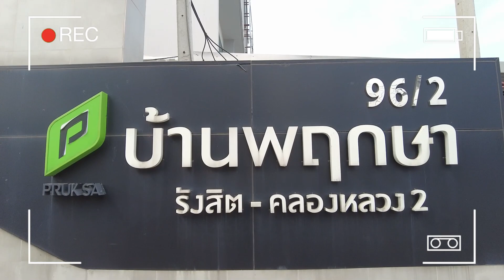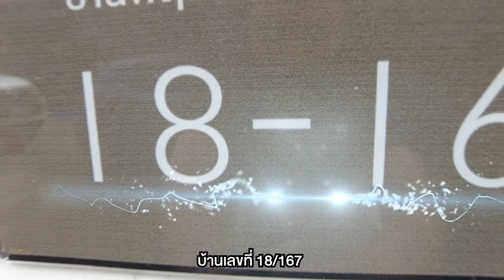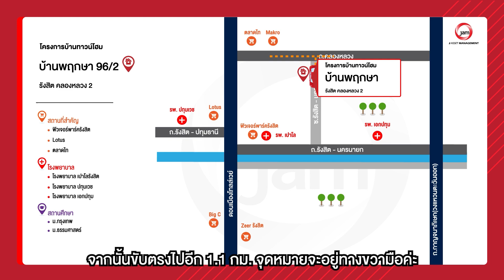รีวิว บ้านทาวน์เฮ้าส์ 2 ชั้นใกล้ ฟิวเจอร์ ปาร์ค รังสิต กับบ้านโครงการ พฤกษา 96/2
🏠 JK 5835197
📎 ที่อยู่ : 18/167 คลองสอง คลองหลวง ปทุมธานี
🗒 รายละเอียด : 2 ห้องนอน 2 ห้องน้ำ 1 ที่จอดรถ
🔓 สิ่งอำนวยความสะดวก : ระบบรักษาความปลอยภัยโดย รปภ. กล้อง CCTV 24 ชม.
🚗 สถานที่สำคัญใกล้เคียง : ฟิวเจอร์ ปาร์ค รังสิต , เมเจอร์ ซีนีเพล็กซ์

ราคา 2,100,000บาท